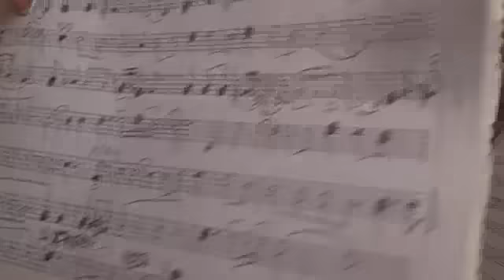LA LEYENDA DEL BESO. Tuto de violín. Prof. Joaquín Blasco Pagán.